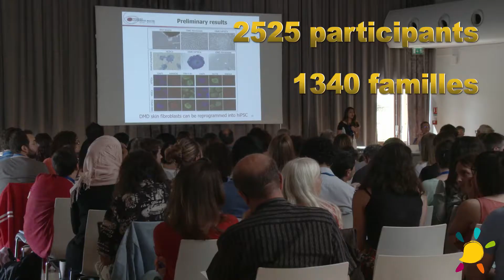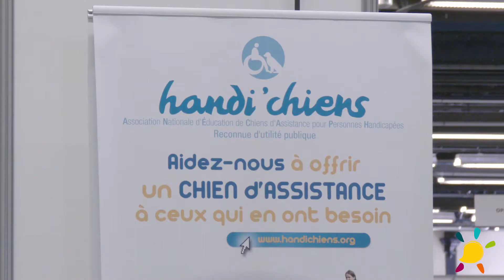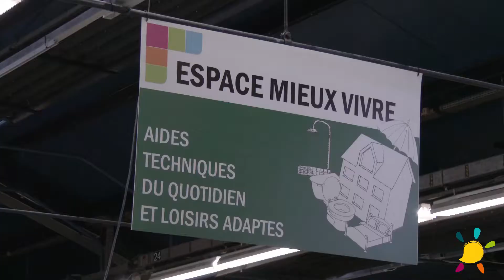Journées des familles 2017 : le best-of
Les 23 et 24 juin 2017 ils étaient plus de 2500 :  familles, bénévoles, experts scientifiques et médicaux, partenaires, à assister aux Journées des familles au Parc Floral, cet événement incontournable de la vie de l’association.
12 600 m2 d’exposition, 50 exposants, rencontres médecins-chercheurs, plénière d’informations, projections, espace « Mieux Vivre » : 2 jours pour s’informer et partager.
 © AFM TÉLÉTHON / Juillet 2017

☺ Merci ! ☺